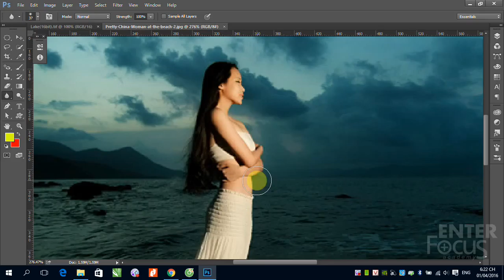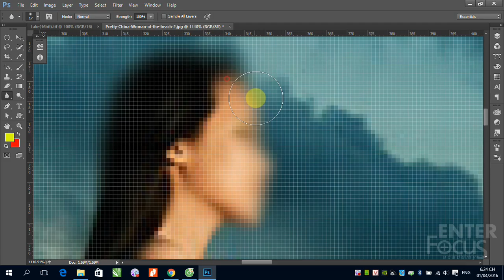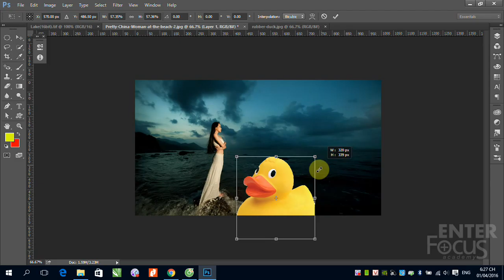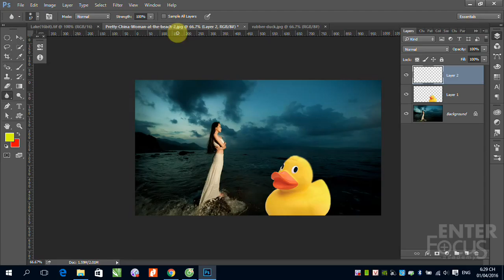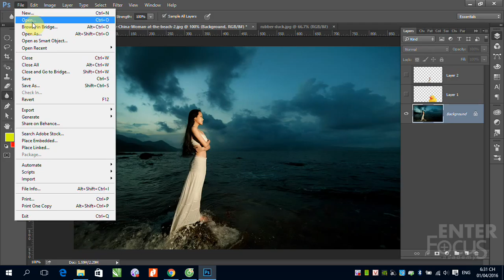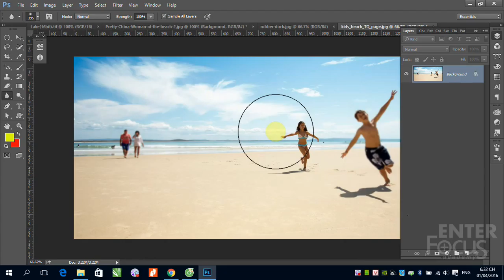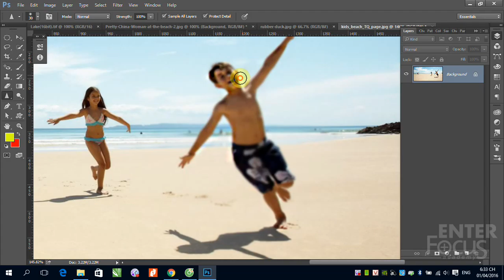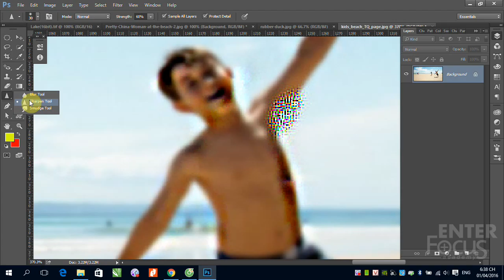Học Photoshop: B8 Giới thiệu các công cụ Blur và Shape